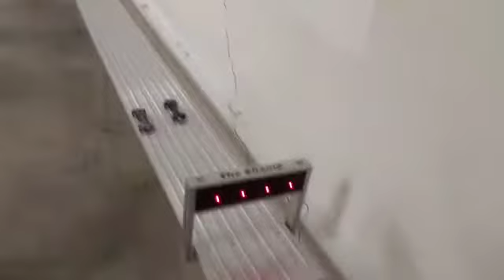Father's Day Lazy River 2017 Pinewood Derby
Lazy river pinewood derby